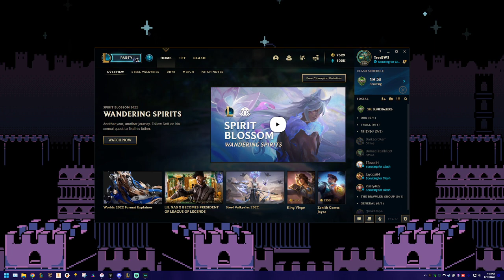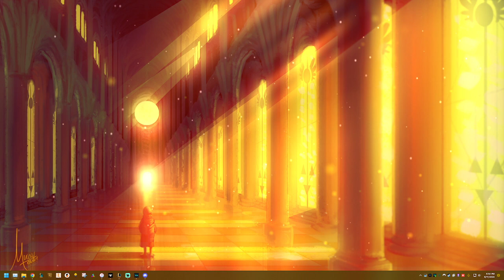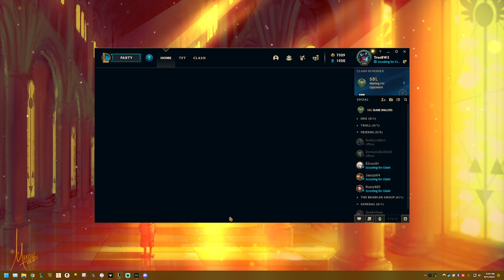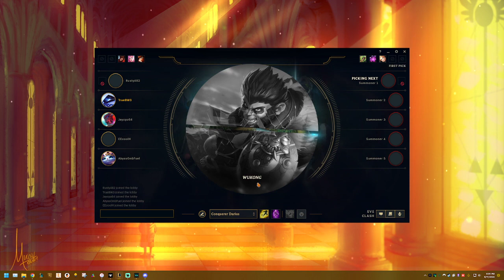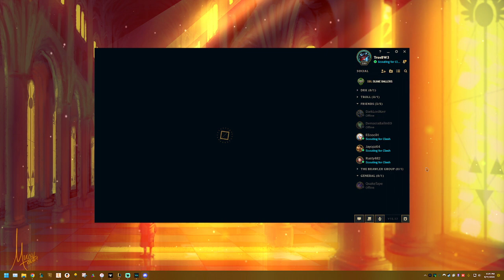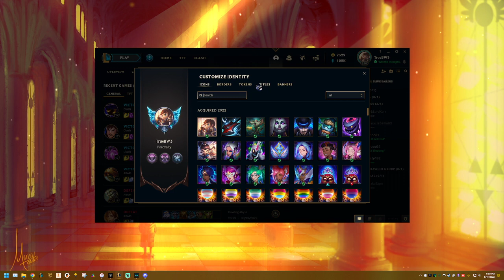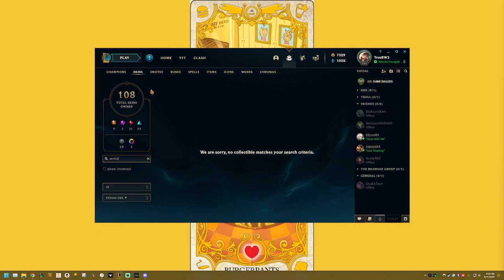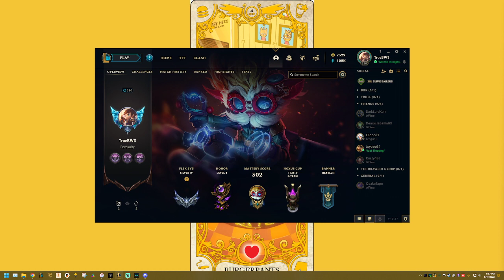Noxus Cup Day 3 Clash: The Bangle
Playing clash with friends cuz we got the the bangle.